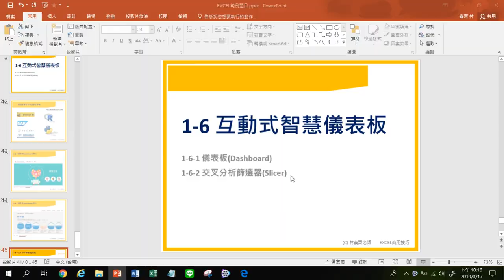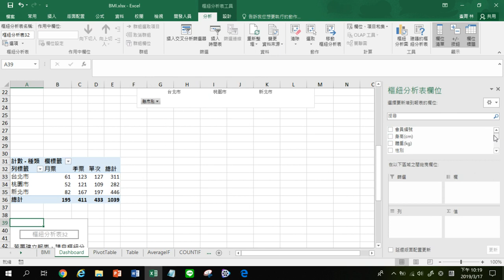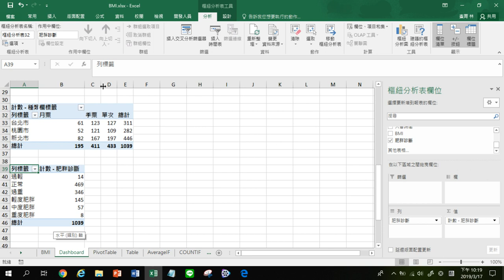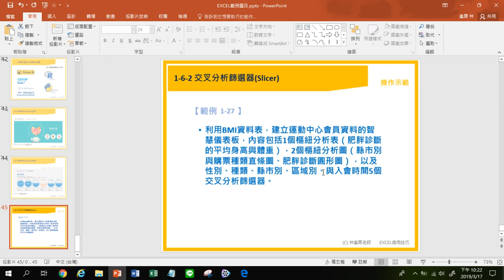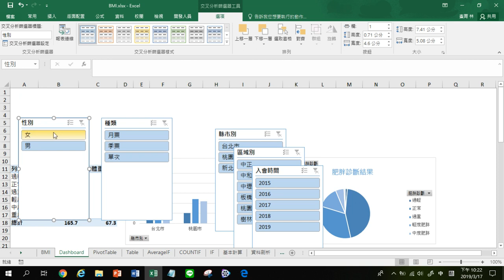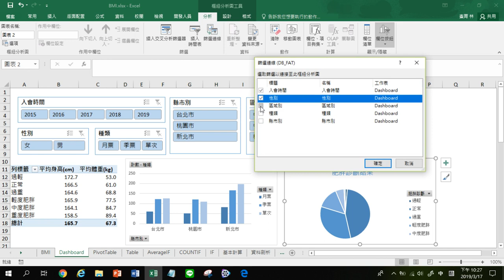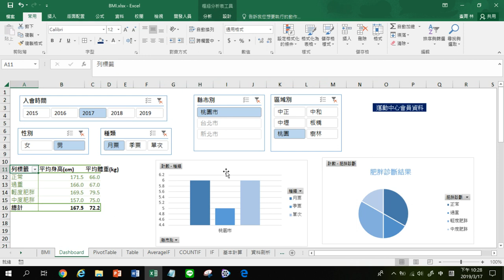林素菁應用統計學一 18 交叉分析篩選器